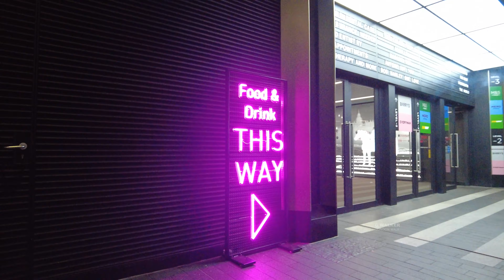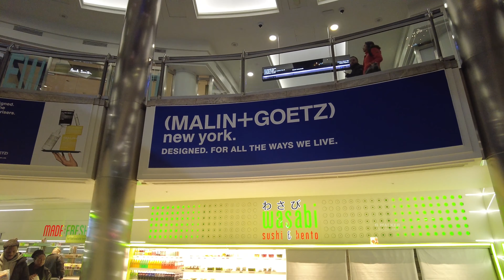CANARY WHARF Nightlife in London, United Kingdom 2024.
Night life walk in CANARY WHARF in London, United Kingdom 2024.

Welcome to the Channel ,Travel with me to the Globe to showcase  the beautiful scenery of Cities. This is G WALKER.

Bienvenue sur la Manche, Voyagez avec moi sur le Globe pour mettre en valeur les magnifiques paysages des Villes. Ici G WALKER.